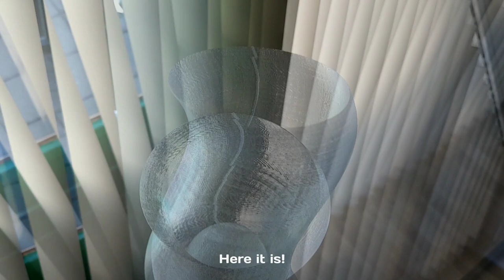Creating a lampshade - 3D printed decoration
Creating a lampshade - 3D printed decoration - Description:

This lampshade is a double curved shape 3D printed in the vase mode. It's for a lamp in my bedroom.
So you can use the vase mode also for another product than a vase.
This video may give you some ideas about homemade lampshades for decorating your home.

The hole in the bottom is Ø41mm, the lamp is Ø55mm. Don't use too hot bulbs near the plastic! Product use if for your own risk.